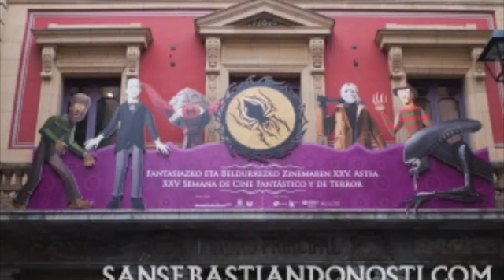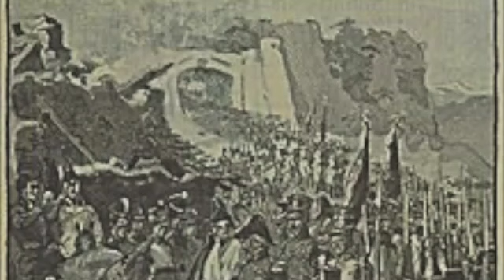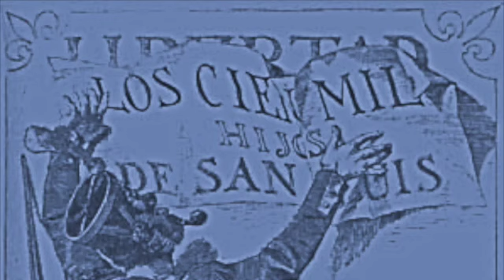SAN SEBASTIAN -DONOSTIA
Es uno de los más famosos destinos turísticos de España. Su paisaje, dominado por la bahía de La Concha, así como su desarrollo arquitectónico moderno iniciado en la segunda mitad del siglo XIX, que configuró una ciudad de corte francés y aburguesado, propiciaron el desarrollo de la actividad turística a escala europea.